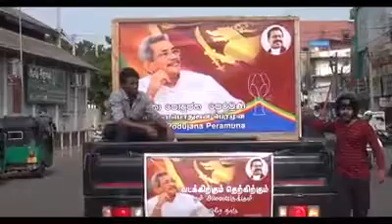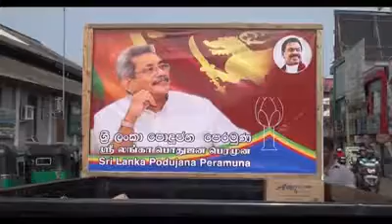கோத்தாபாயவிற்கு யாழில் வரவேற்ப்பு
பொதுஜன பெரமுனவின் ஜனாதிபதி வேட்பாளராக கோத்தாபய ராஜபக்சவின் பெயர் இன்று கட்சியின் தேசிய மாநாட்டில் அறிவிக்கப்பட்டதும் யாழ் நகரத்தில்  வெடிகொளுத்தி , நகரை அதிர வைத்தனர் .